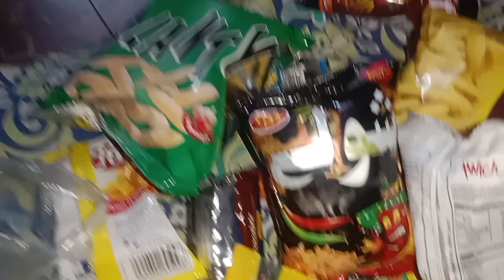FIRST TIME KACHORI BANAI 🤪🤭